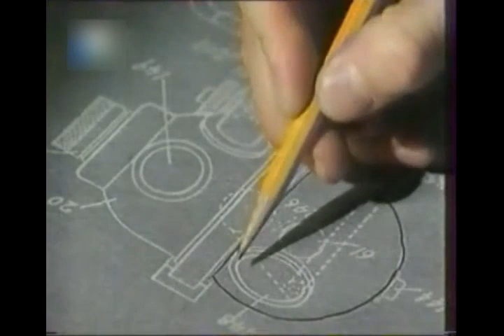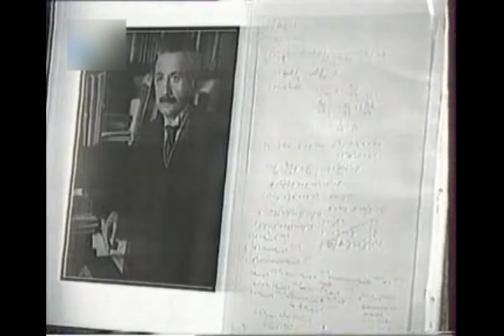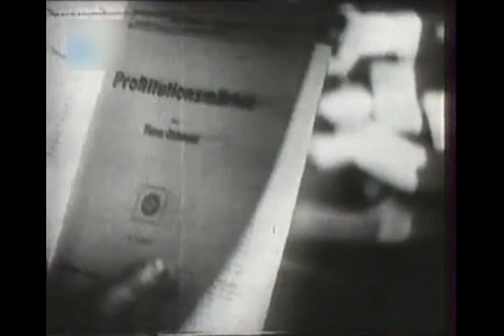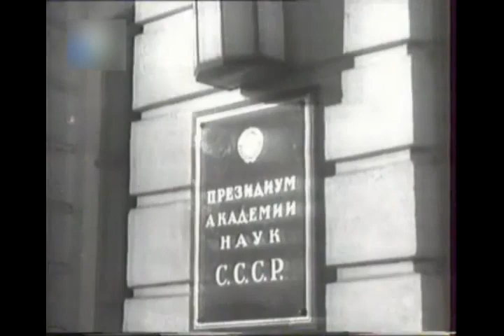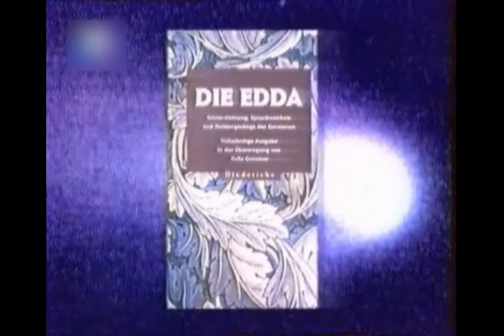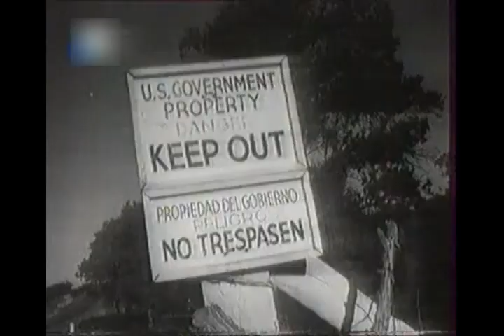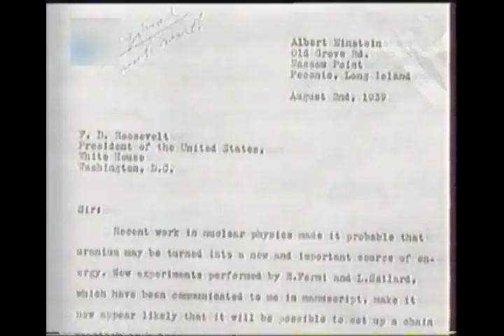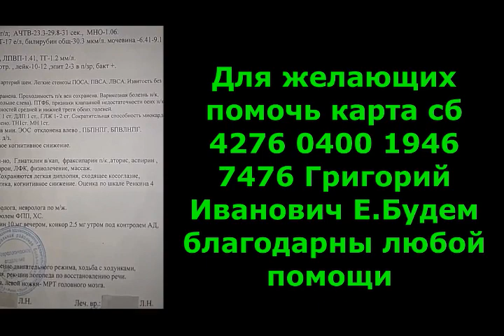Ученые нацистской Германии.Особая папка Млечина